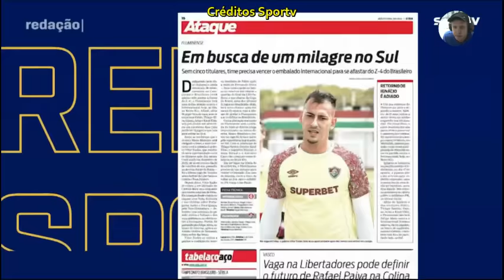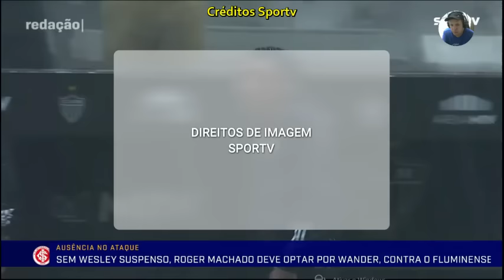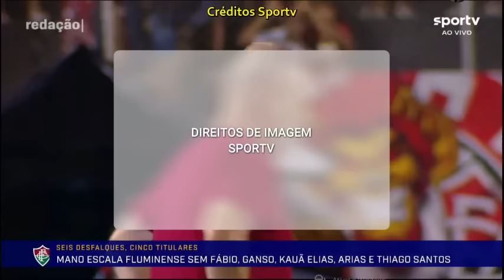Internacional joga com Fluminense sem Wesley destaque no colorado. Os números de Roger vs Coudet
internacional fluminense brasileiro Internacional joga com Fluminense sem Wesley destaque no colorado. Os números de Roger vs Coudet